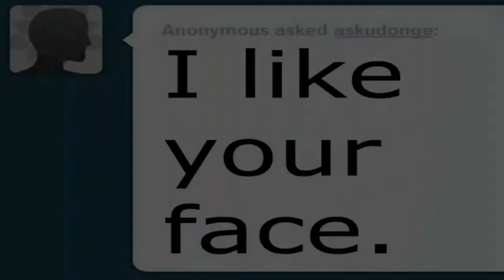Touhou - Ob-La-Di!! Ob-La-Da!! PV {1080p}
New From Nico Nico Douga

I Do NOT Take Any Credit For The Creation Of This Video

Touhou Is Property & © Of Team Shanghai Alice / Zun